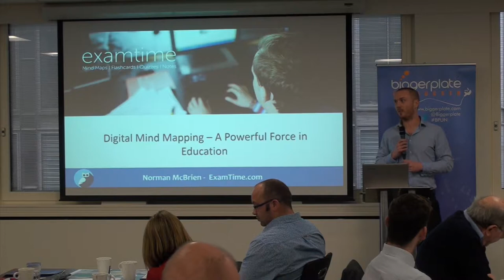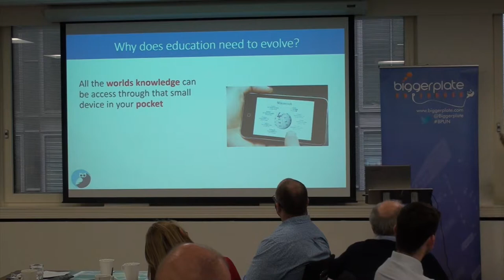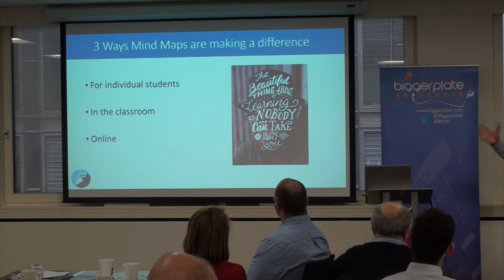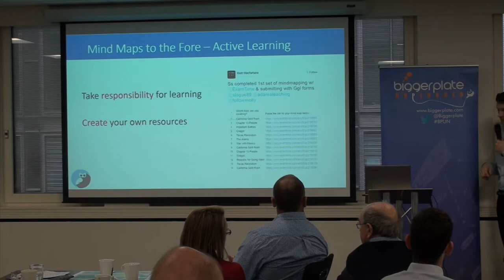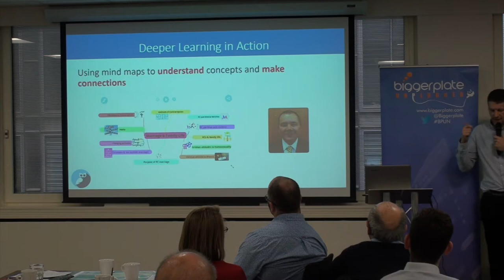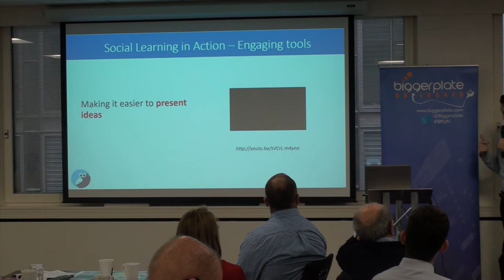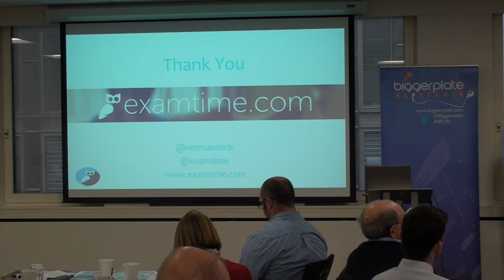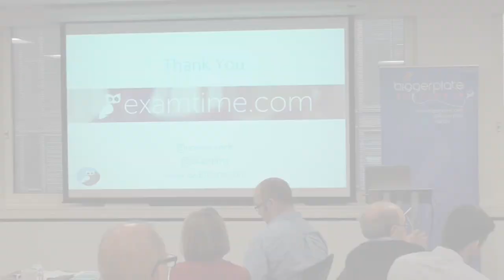Best practice studying with mind maps (Norman McBrien at BPUN London)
In this video from Biggerplate Unplugged 2015, in London, Norman McBrien from ExamTime talks about how students and teachers are using mind maps to create memorable learning experiences.